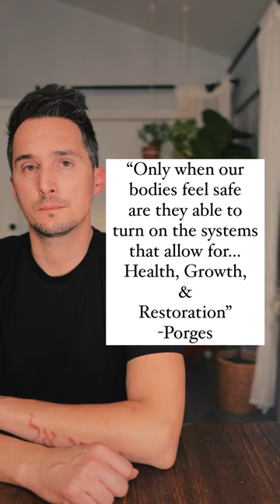ANS fightflightfreeze polyvagaltheory polyvagal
“Our physiological state and how we feel are intervening variables, and how we experienced the world and can change just about everything related to our experience of being alive.”

📕 Our Polyvagal World 📕

What Nervous System State are you currently in?

1️⃣ GREEN

2️⃣ YELLOW

3️⃣ RED

Comment “safe” for more info!

Canon 90D
24mm Lens
50mm Lens
SanDisk 64GB Extreme PRO

LIGHTING:
GVM 2 Pack LED Video Lighting
GVM RGB Camera Light

AUDIO:
Shure SM7B
Shure MV7
Wireless Lav Mic
Headphones Audio Technica M50X
Headphones Audio Technica M20X
Headphones Audio Technica M30X
UA Audio Apollo Twin
Focusrite Scarlett 2i2